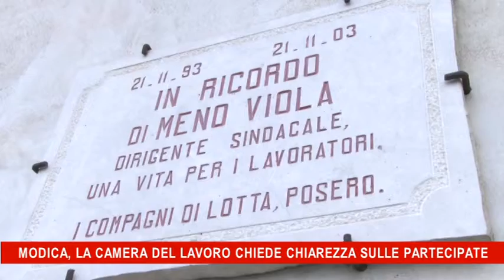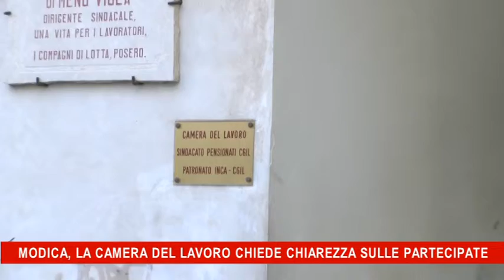Modica, la camera del Lavoro chiede chiarezza sulle partecipate